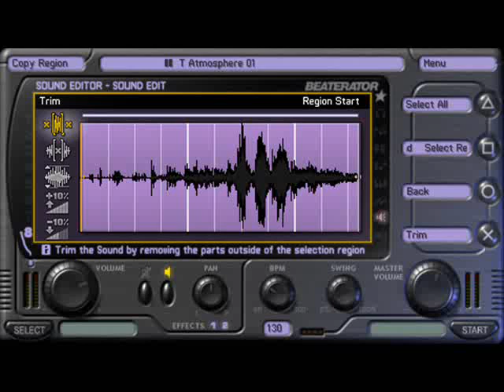Beaterator - Line 6 Pod X3 (first test clean funk) - Liner.wmv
Recording for the first time pod X3 bass and guitar with a beaterator track. Liner